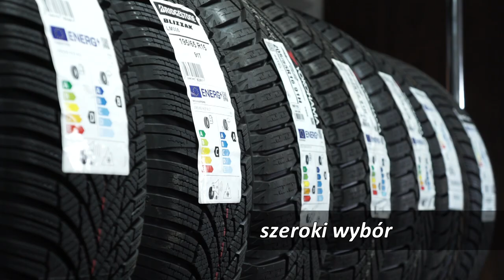Co w (nie tylko) Zza Kółka odc. 58? |TV SUWAŁKI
Za tydzień czas podsumowań!